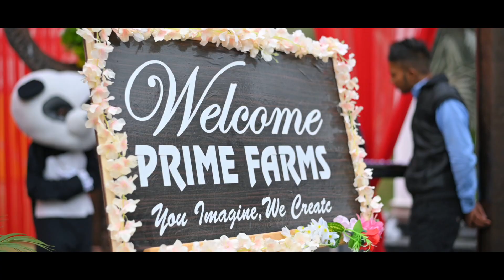WEDDING HIGHLIGHTS 2020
Mannat  film studio